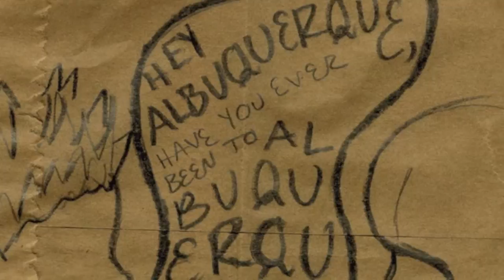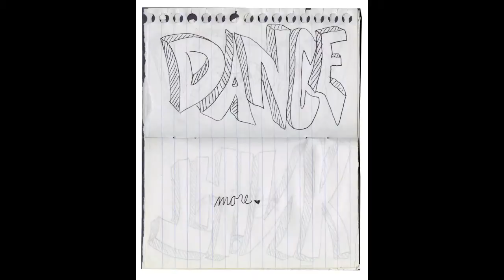"bookaweeks"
a collection of minibooks / spring 2012